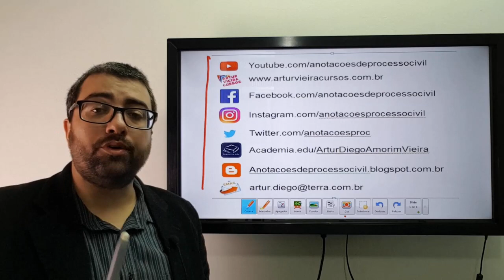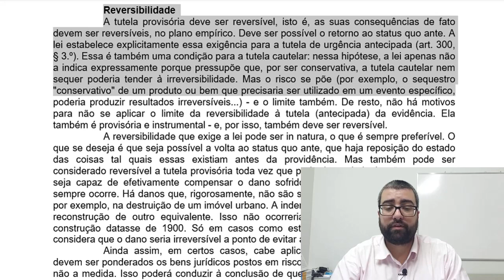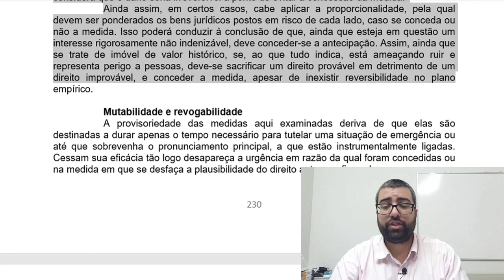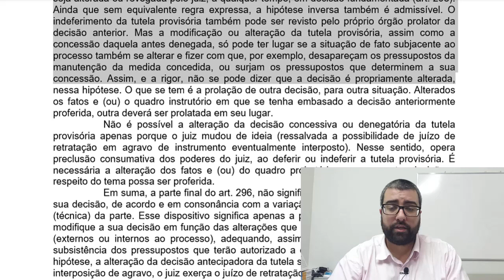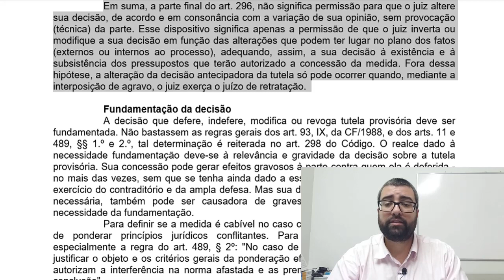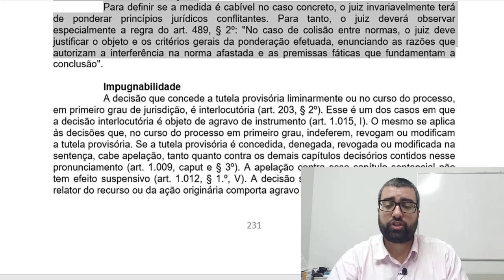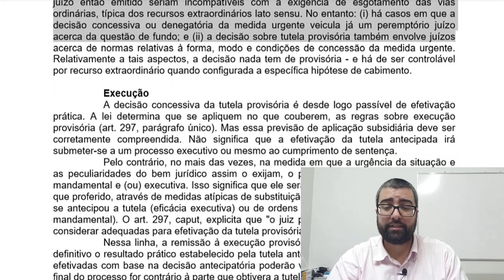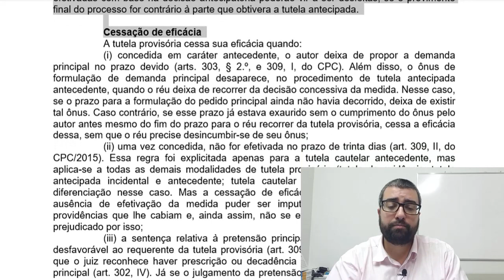Tutela provisória reversibilidade, impugnação e execução